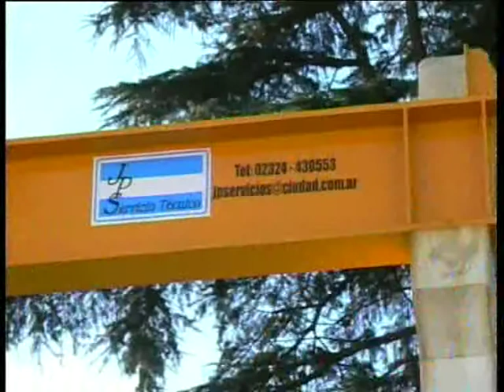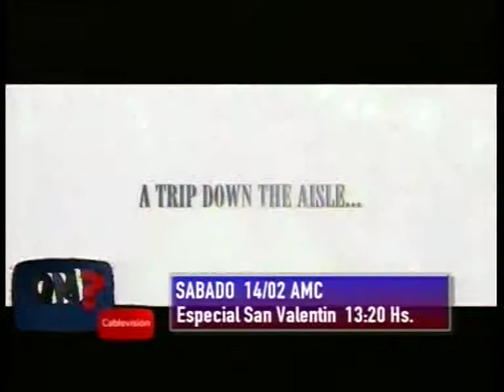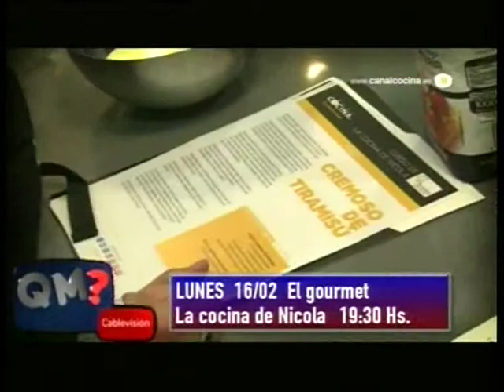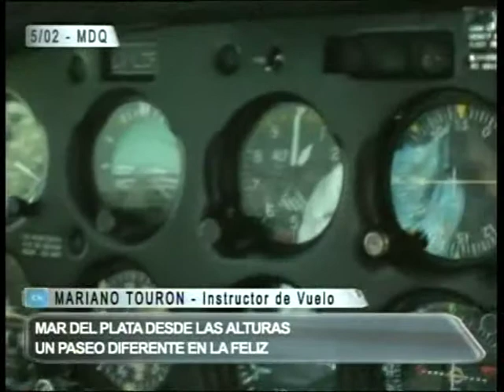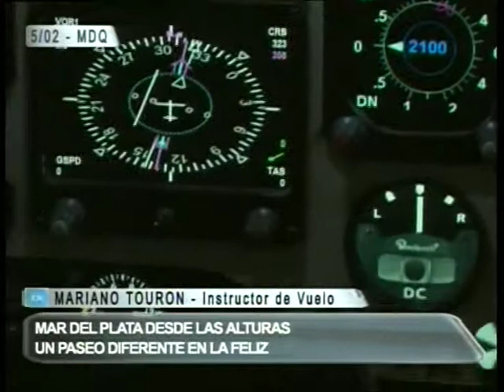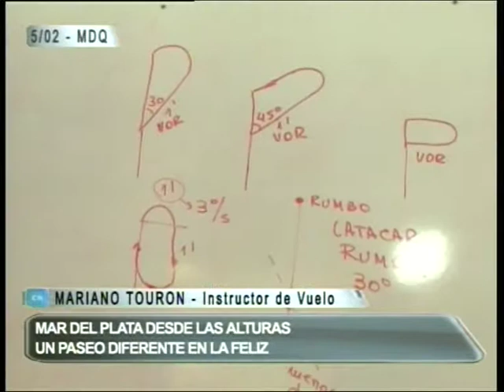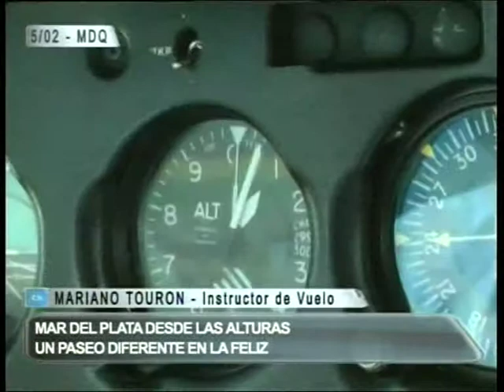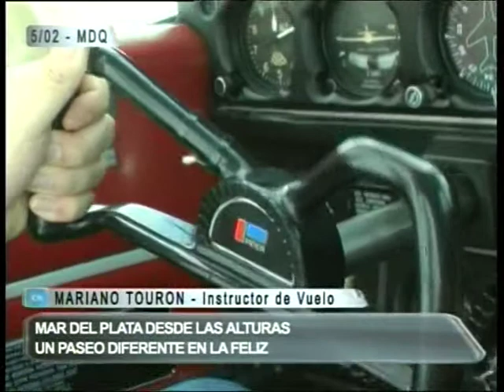NOTICIERO LUJAN - RODRIGUEZ - JUEVES 12 FEBRERO 2015